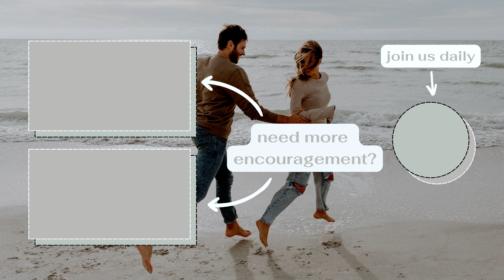How To Stop Missing Out On What God Has For You | daily devotional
Hi y'all! In this episode Tori and I talk about how many moments do we miss with Jesus because we are afraid to step out of the boat?! Also, how the unknown can be scary, but the Lord has not given us a spirit of fear!!

Love,
Chad & Tori